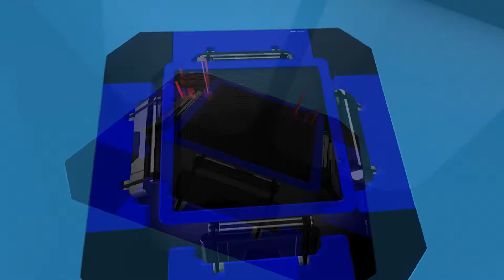Haywoode - A Time Like This Rmx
Disco Pop